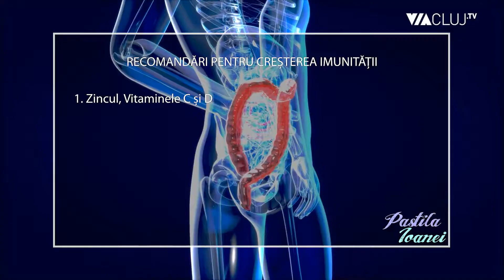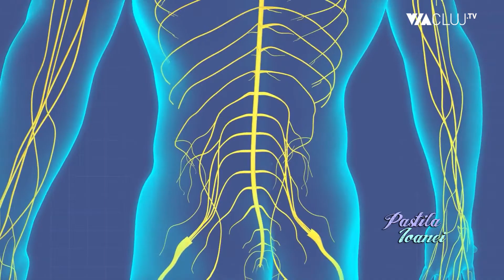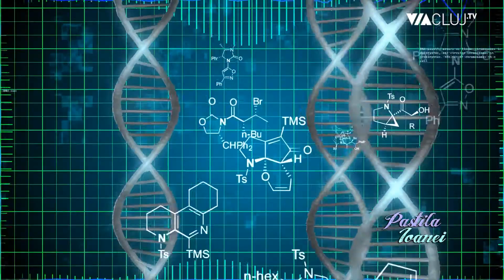PASTILA IOANEI: O metodă mai puțin cunoscută de creștere a imunității, utilă în pandemie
Pandemia COVID 19 ne-a determinat pe mulți dintre noi să acordăm o atenție mult mai mare informațiilor medicale. În acest fel, am ajuns, de exemplu, să ne punem intrebări despre modul în care ne putem fortifica sistemul imunitar. În emisiunea de astăzi, veți afla acest secret și o metodă mai puțin cunoscută de creștere a imunității.